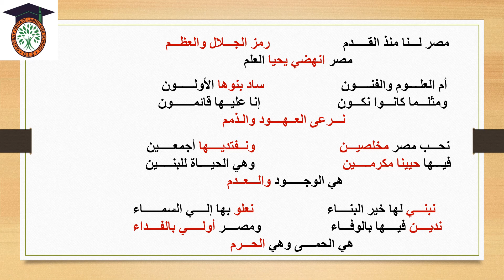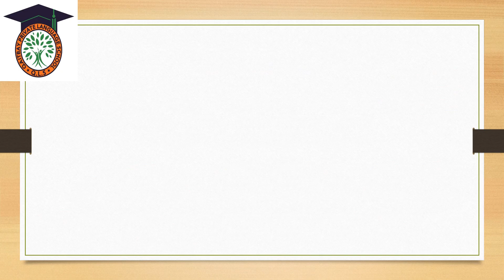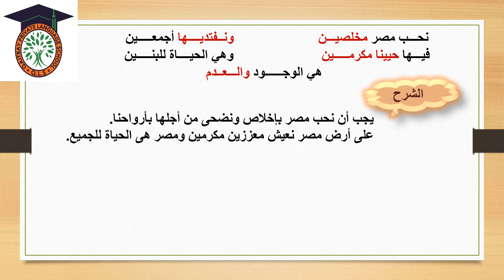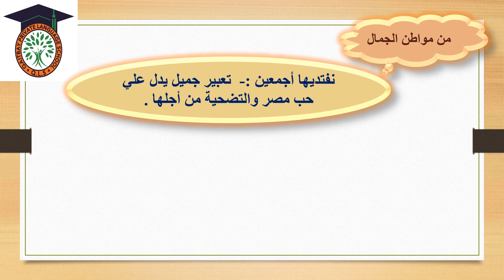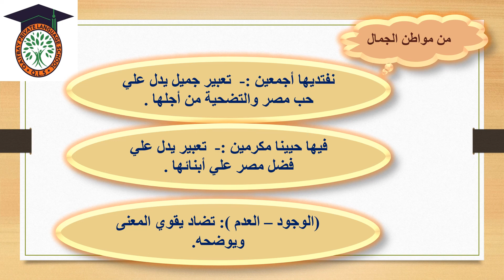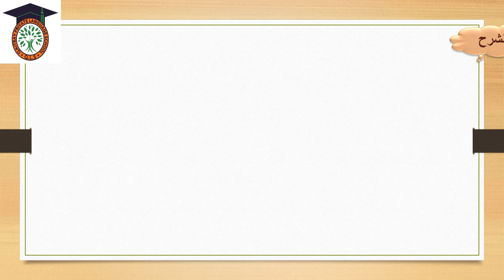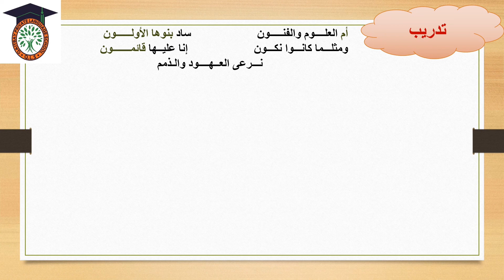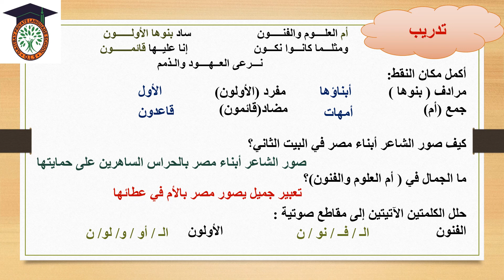لغة عربية الصف الخامس الابتدائي نص نحب مصر